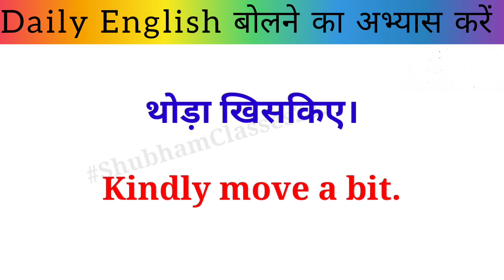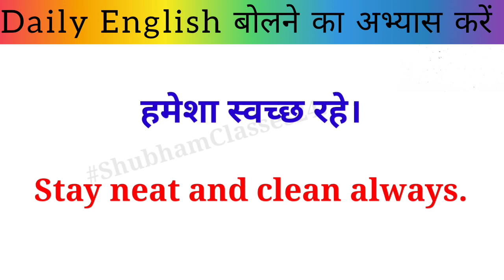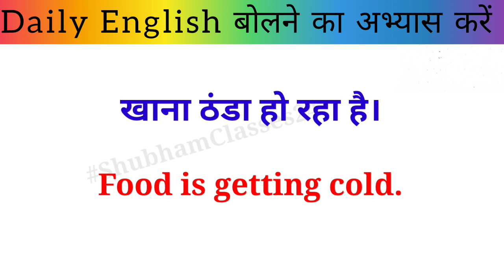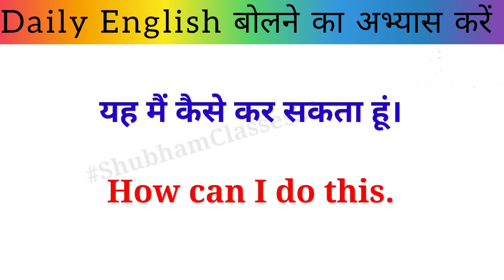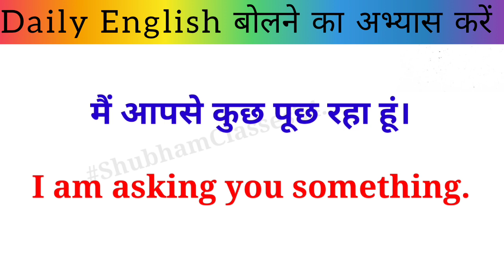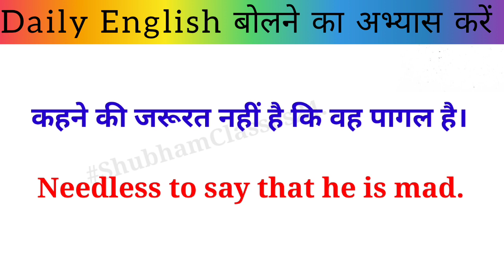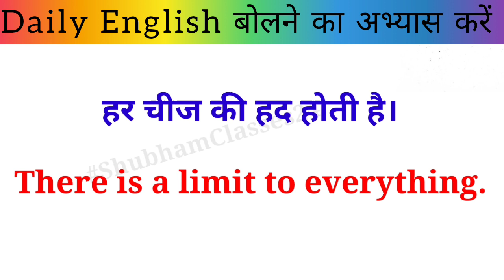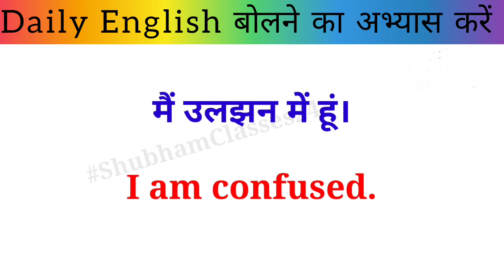Daily बोले जानें वाले most important English sentence/daily use English sentence.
Hello Guys...

आज की इस video में हम कुछ महत्वपूर्ण english sentence की practice करेंगे english सीखने के लिए english की practice करना बहुत ही जरूरी है जैसे कि English speaking practice , english handwriting practice, English learning practice !
अगर आप Daily English बोलने की practice करते हैं तो आपकी english में बहुत सुधार होगा और धीरे-धीरे आप english बोल सकते हैं इसलिए आप लोग English बोलने की practice continue रखें

YOUR QUERIES -

english sentences
english sentence
english speaking
daily english sentences
learn english
daily english
phone par english me kaise baat kare
learn english
spoken english
english speaking
english
english me chat kaise kare
whatsapp par english me baat kaise kare
english conversation
english me question kaise kare
english me conversation kaise kare
learn english
how to improve speaking english
speak english

     ( THANKYOU EVERYONE )